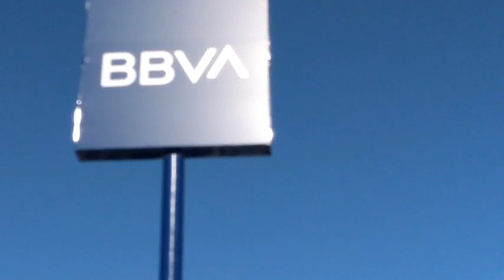COMPRAS EN WALMART Y COPPEL. EXCELENTE DOMINGO...